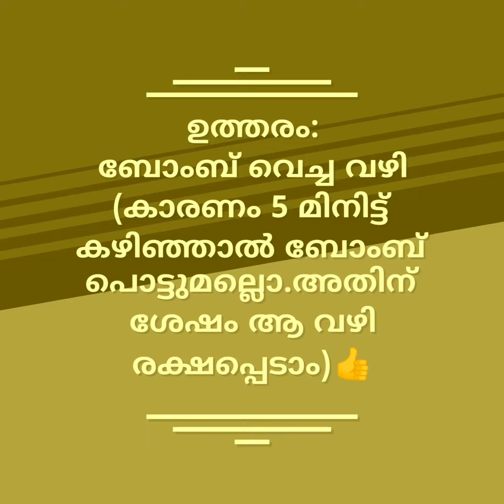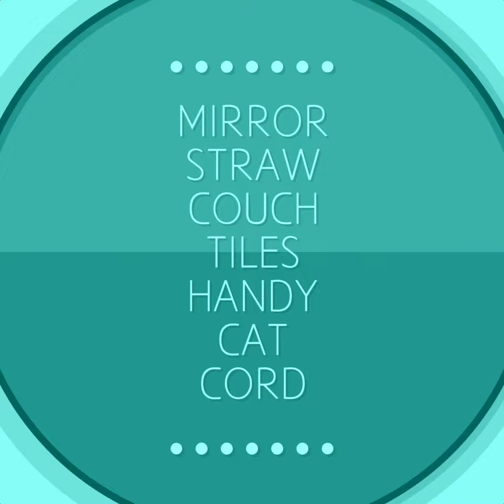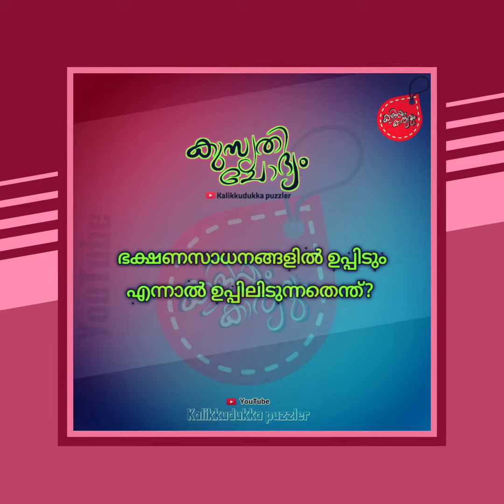99% ആളുകൾക്കും ഉത്തരം കിട്ടാത്ത ചോദ്യം |IQ TEST|MALAYALAM RIDDLES|PUZZLES|[New] series120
99% ആളുകൾക്കും ഉത്തരം കിട്ടാത്ത ചോദ്യം |IQ TEST|MALAYALAM RIDDLES|PUZZLES|[New] series120

കുസൃതി ചോദ്യങ്ങൾ കടംകഥകൾ ബുദ്ധിവികാസ പസിലുകൾ ഗണിത പസിലുകൾ കണക്കിലെ കളികൾ ഡിറ്റക്ടീവ് പസിലുകൾ ഗെയിംസ് എന്നു വേണ്ട ബുദ്ധി വർദ്ധിപ്പിക്കാനുതകുന്ന രസകരമായ ചോദ്യങ്ങളും ഉത്തരങ്ങളും വിനോദത്തിലൂടെ അവതരിപ്പിക്കുകയാണ് ഈ ചാനലിലൂടെ ഞങ്ങൾ ചെയ്യുന്നത്.

ചോദ്യങ്ങളിലോ ഉത്തരങ്ങളിലോ രസകരമായ കുസൃതികൾ ഒളിപ്പിച്ചുവെച്ച ചോദ്യങ്ങളാണ് കുസൃതി ചോദ്യങ്ങൾ. നേർക്ക് നേരെയുള്ള ഉത്തരങ്ങൾക്ക് പകരം പൊതുവെ ഉദ്ദേശിക്കാത്ത രീതിയിൽ ചിന്തിച്ചുത്തരം കണ്ടെത്തേണ്ടി വരുന്ന ചോദ്യങ്ങളും ഇതിലുണ്ടാവാറുണ്ട്. ചിലപ്പോൾ ചോദ്യങ്ങളും ഉത്തരങ്ങളും കൌതുകം ജനിപ്പിക്കുന്നതായിരിക്കും. ഇത്തരത്തിലുള്ള പ്രചുരമായ കുസൃതി ചോദ്യങ്ങളാണ് ഈ ചാനലിൽ ഞങ്ങൾ ഉൾക്കൊള്ളിച്ചിട്ടുള്ളത്.

പി.എസ്.സി പരീക്ഷകളിൽ കടംകഥകളും പഴഞ്ചൊല്ലുകളും ശൈലികളും എന്നു വേണ്ട മലയാള ഭാഷ പരിജ്ഞാനത്തിനുള്ള ചോദ്യങ്ങൾ സർവ്വസാധാരണമാണല്ലോ. അങ്ങനെയുള്ള കാര്യങ്ങളും ഈ ചാനലിൽ നിങ്ങൾക്ക് ലഭിക്കും.

ഗണിത പസിലുകൾ ഡിറ്റക്ടീവ് കേസ് തെളിയിക്കൽ ഗെയിംസ് എന്നിവയും ഉൾക്കൊള്ളിച്ചു കൊണ്ടുണ്ടാക്കിയ ഈ ചാനൽ ബുദ്ധിവികാസത്തിന് നിങ്ങൾക്കൊരു മുതൽ കൂട്ടാവും

സ്നേഹത്തോടെ അഡ്മിൻ ❤️

Riddles solving is a part of language development and also helps analytical thinking and creativity. In our channel we strangly emphasize on solving Riddles Puzzles IQ testing Questions Funny Questions Detective case games etc

We  includes IQ test, riddles, puzzles mathematical puzzles, Kadamkathakal, detective puzzles, Quizzes other malayalam language study materials Games and more (Malayalam and english)

Laughter and humour are vital, and riddles often provide intellectual humour.They relax minds while solving them in a way of interesting.

One of the best ways to stimulate minds is to engage them in some brainstorming sessions, and solving riddles is the best way to enhance thinking skills of people.peoples not only have loads of fun in solving riddles, but they also learn various new skills. Here are some interesting and creative riddles or brain teasers for all, which will boost your cognitive development

Riddles bridge the gap between parents and children and strengthens bonds. It also helps overcome social issues when interact with others and pass on the riddles.

They encourage problem-solving and critical thinking at any age, which are crucial skills to have in life. It makes them think creatively and work their brains

Put your brain to the test with these puzzling adventures.

With love admin ❤️

✓IQ TEST,
✓MALAYALAM RIDDLES,
✓KADAMKATHAKAL,
✓MindYourlogic
✓7 second riddles,
✓bright side,
✓Malayalam funny Questions,
✓Malayalam riddles with answers,
✓IQ test in Malayalam,
✓Maths riddles,
✓maths puzzles,
✓detective riddles,
✓crime riddles,
✓Brain teasers,
✓കടങ്കഥ,
✓കുസൃതി ചോദ്യങ്ങൾ,
✓കുസൃതി ചോദ്യം മലയാളം,
✓IQ test malayalam 2020

❤️ Welcome All ❤️